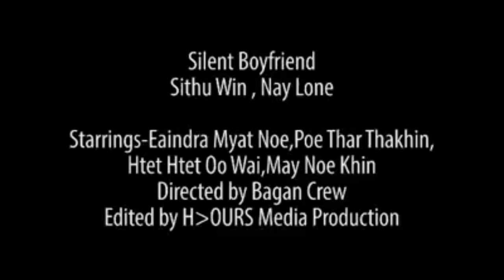Silent BoyFriend (2016) - Sithu Win ,Nay Lone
Title - Silent BoyFriend
Artist - Sithu Win ,Nay Lone
Starrings -  Eaindra Myat Noe , Poe Thar Thakhin ,
                     Htet Htet Oo Wai , Myat Noe Khin